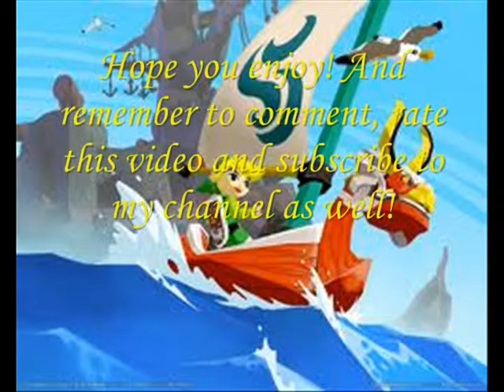let's play (zelda) the wind waker part 19 "The forbidden forest Pt 1"